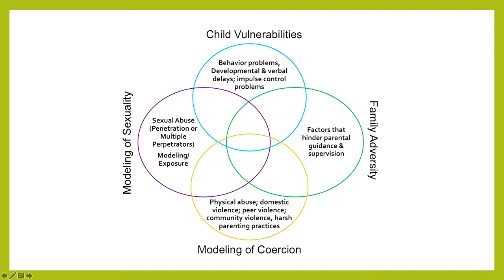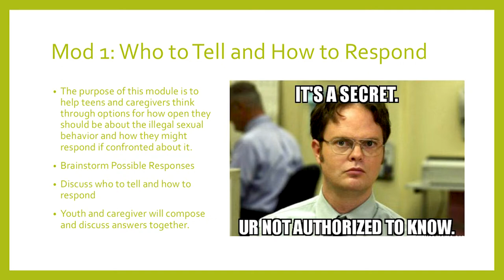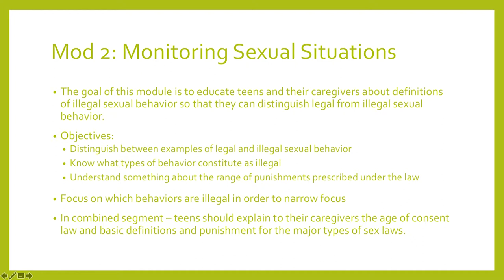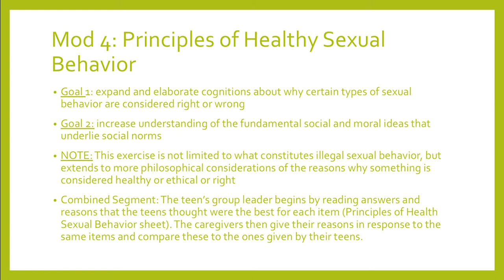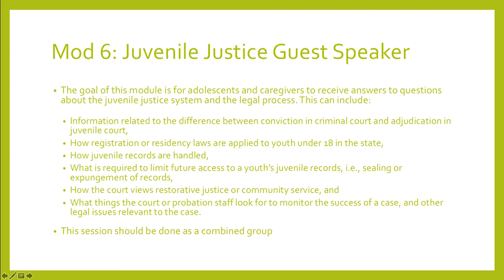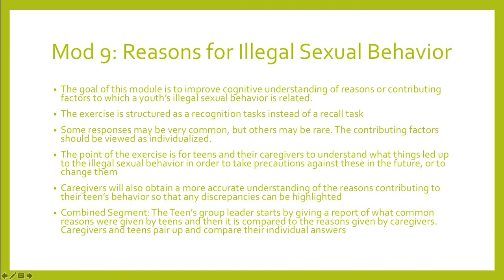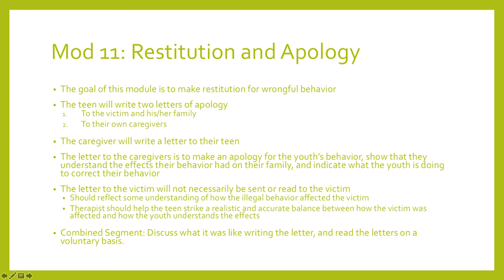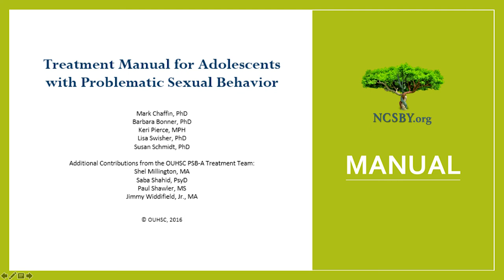CBT for Problematic Sexual Behaviors in Youth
University of Central Oklahoma graduate students Corie King and Robert Lee present on Cognitive Behavioral Therapy (CBT) for the treatment of problematic sexual behavior in children and adolescents.